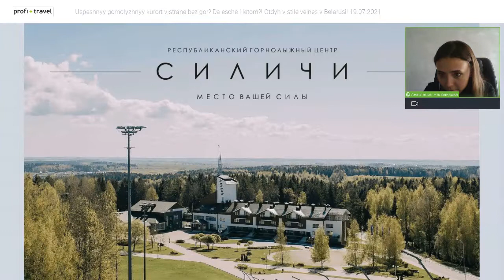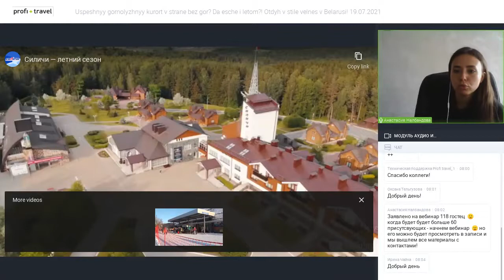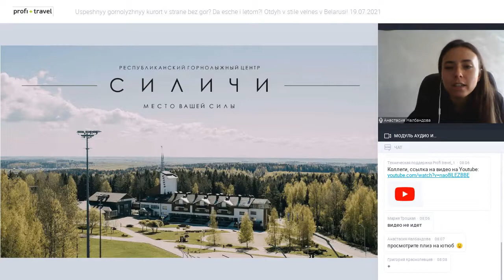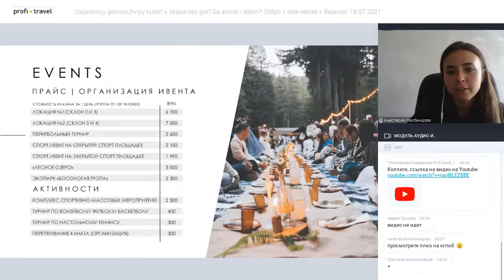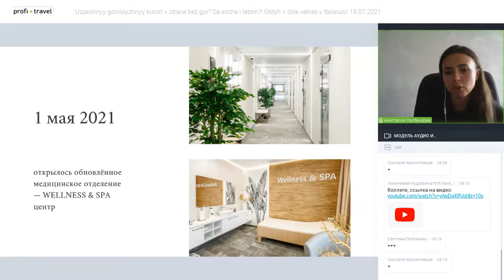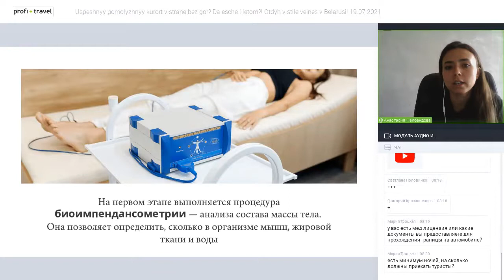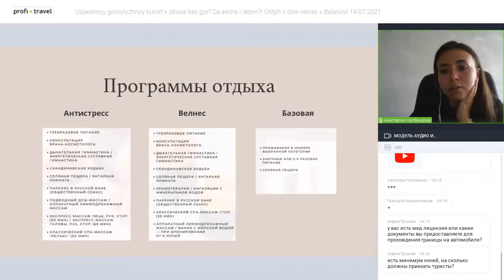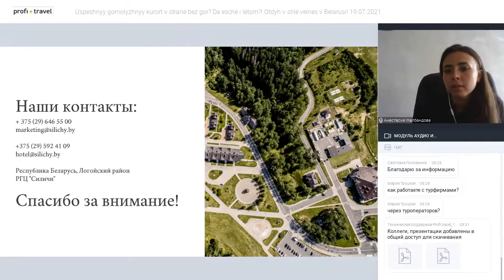Успешный горнолыжный курорт в стране без гор? Да ещё и летом?! Отдых в стиле «велнес» в Беларуси!